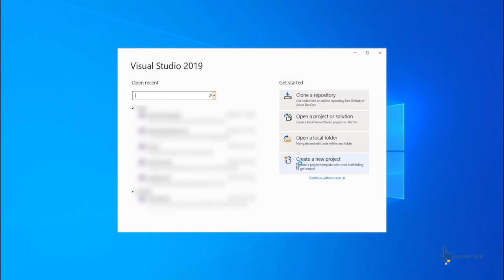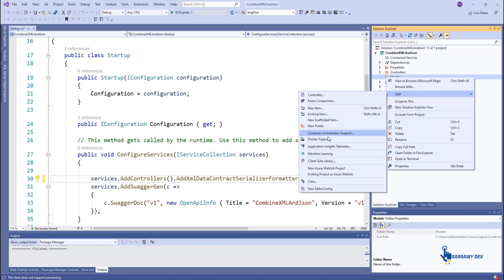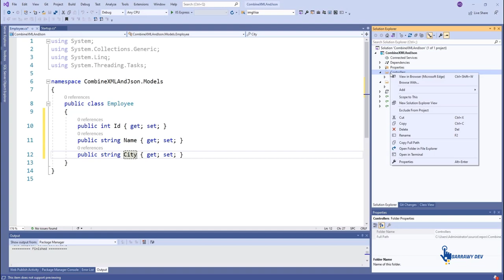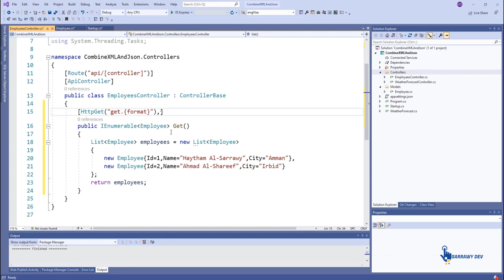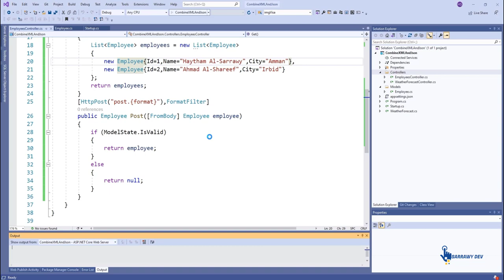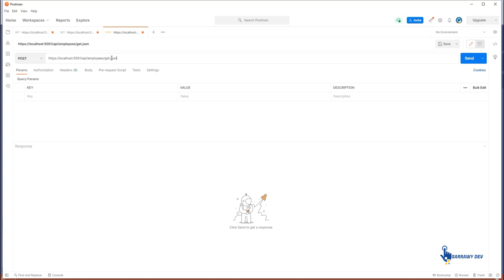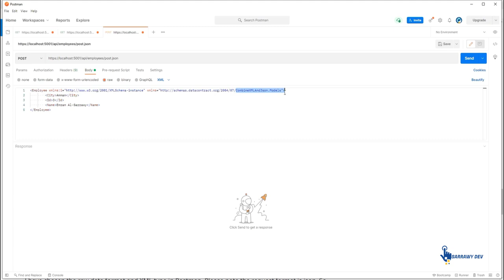ASP.Net Core Web API - Combine XML And Json Requests And Responses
In this simple video , we have seen how to get data from Web API as XML and Json format in same web request. We will see  how to pass data as XML and JSON in same Post request as well.
There are various ways to achieve this result. I found that, this is one of the easiest ways.

can asp.net web api specialize to xml or json
asp.net asmx web service returning xml instead of json

asp.net xml to json

web api return json or xml based on request
web api return json not xml
web api use json instead of xml
web api 2 return xml instead of json